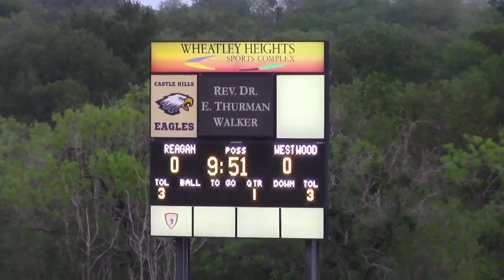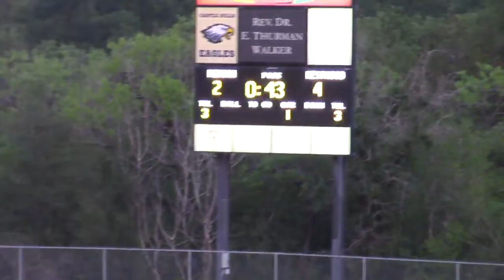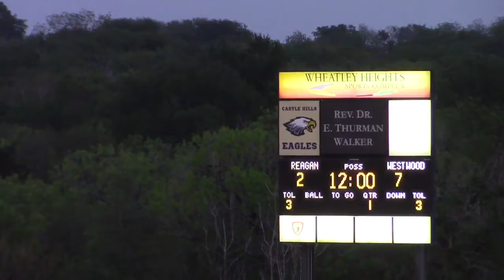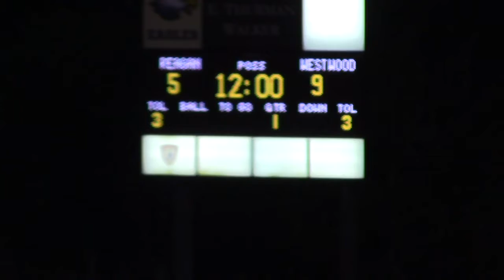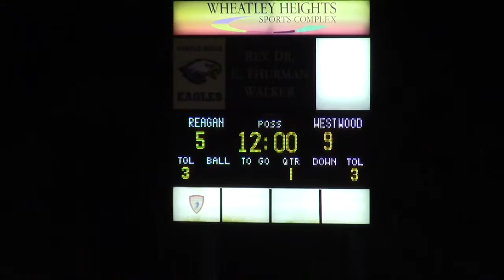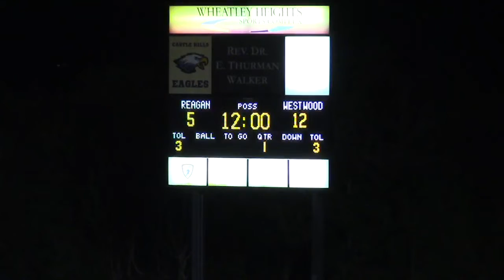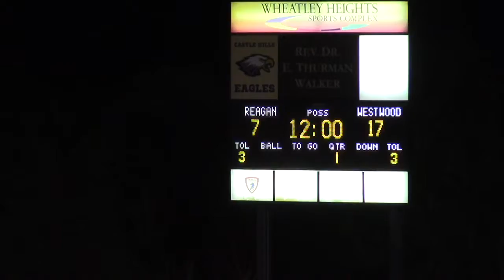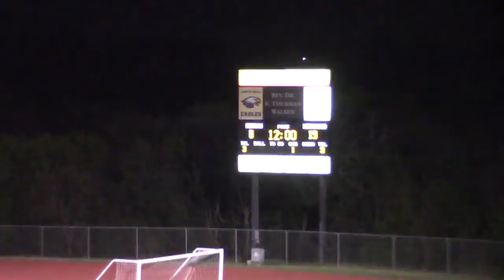4_15_21 reagan lacrosse wheatley heights